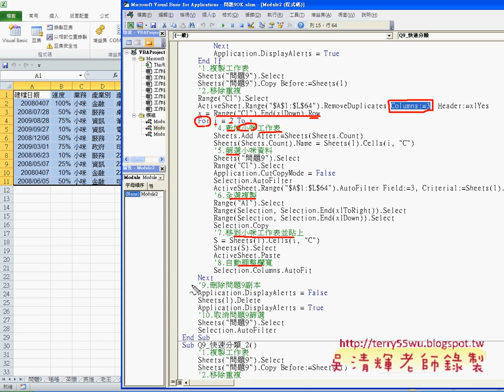01 複習問題9自動分類工作表EXCEL VBA與資料庫 吳老師)32